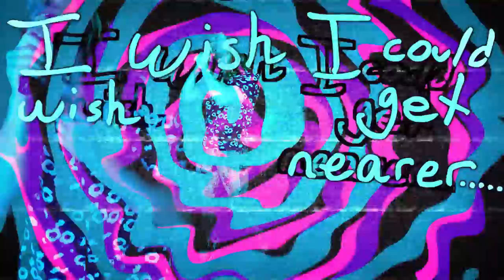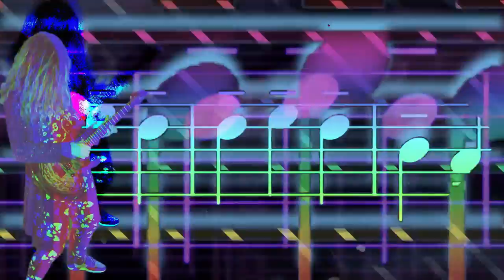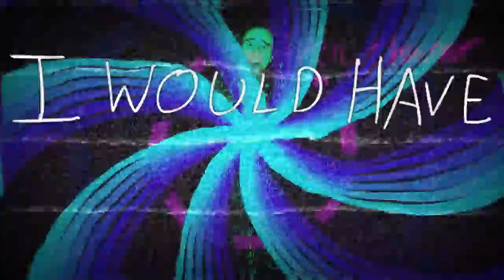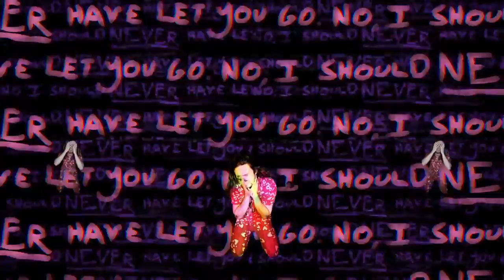Strawberry Rose - OFFICIAL MUSIC VIDEO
Second Music Video from Soaring Through the Wind! And with a different art style, too.